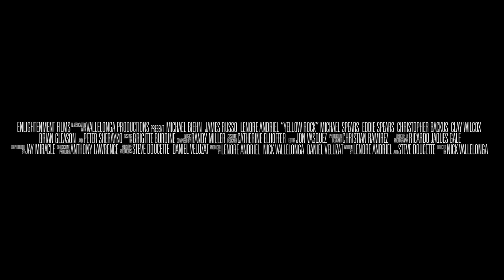Yellow Rock revised Promo2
"Yellow Rock" Award-Winning Trailer